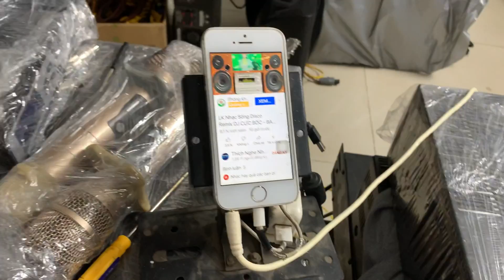LOA BMB450C CỰC CHẤT